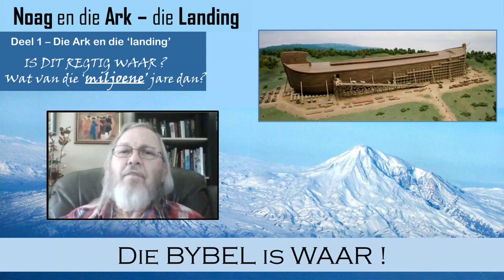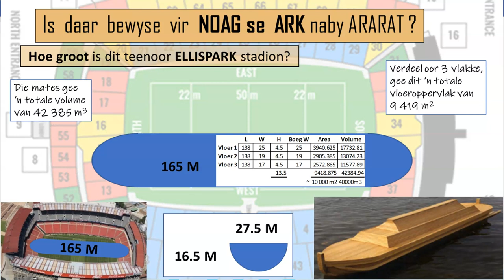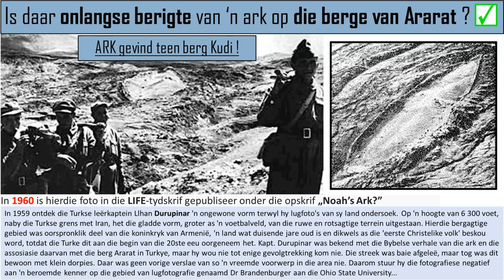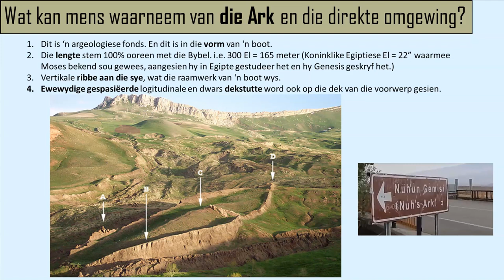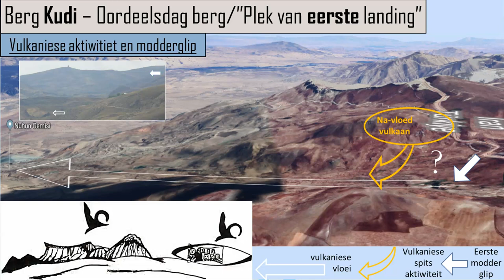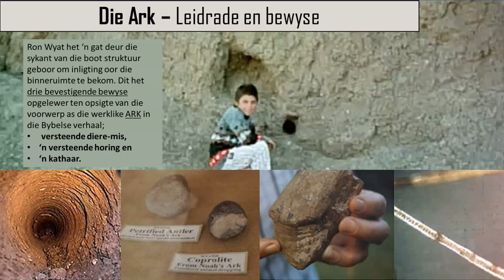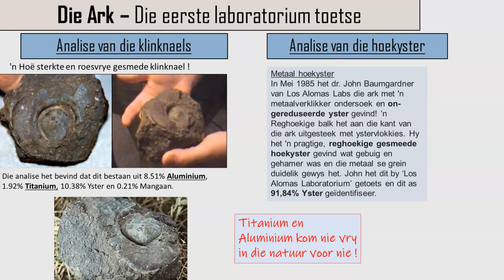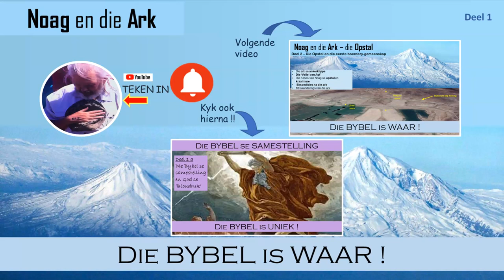Die BYBEL is WAAR – Noag en die Ark (Deel 1 – Die landing)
Daar wàs ‘n Noag en daar wàs ‘n Ark! En daar is ongelooflike bewyse daarvoor! Hierdie reeks videos gaan wys dat dit alles waar is, net soos die Bybel dit vertel.
Die verhaal van Noag en die Ark op Ararat word afgemaak deur die sekulêre wêreld. Hulle beskou dit as belaglik en skerm dadelik dat daar geen bewyse is daarvoor nie. Maar is dit regtig so? Die sekulêre wêreld se blinde geloof in wat hulle aanvaar deur die wetenskap bewys is dra daartoe by dat mense twyfel in die onfeilbaarheid van God se Woord. Hierdie video reeks gaan saam met ‘n ander reeks videos wat spesifiek kyk na die vloed aspek en die bewyse vir ‘n wêreldwye vloed. Moenie dit mis nie! Ek bid dat hierdie aanvullende kennis mense se geloof sal versterk en hulle sal aanmoedig om God se Woord as onteenseglik waar te aanvaar.
In hierdie video DEEL 1 van 2, gaan ek kyk na;
Die ark se huidige ligging en afmetings
Geskiedkundige verwysings na die Ark
Goddelike betrokkenheid by die soeke na die Ark!
Die ark se konstruksiemateriaal
Bewyse soos versteende hout, dieremis, ‘n bokhoring en ‘n kathaar wat gevind is.
Gaan teken asseblief in op my Kanaal en gaan kyk na my ander videos:
Die GESAG van die BYBEL
Die BYBEL is UNIEK (Deel 1a) – Die Bybel se Samestelling
Die BYBEL is UNIEK (Deel 1b) –Die oorsprong en vroeë vertalers ( /skrywers)
Die BYBEL is UNIEK (Deel 1c) –Vroeë invloede en die Reformasie
Die BYBEL is UNIEK (Deel 1d) –Brontekste en Tekskritiek
Die BYBEL is WAAR – Die werklike Bybelse tydlyn
Die BYBEL is WAAR – Slawerny in Egipte
Die BYBEL is WAAR – Moses en die Rooi See
Die BYBEL is WAAR – Sodom en Gomorra ( 3 dele)
Die BYBEL is WAAR – Noag en die Ark ( 2 dele)
Die BYBEL is WAAR – Die Wêreldwye Vloed ( 3 dele)
Die BYBEL is WAAR – Die Kruisiging van Jesus
CHRISTEN in die WÊRELD - Die Agenda van satan (Deel 1) – van die begin af!
CHRISTEN in die WÊRELD - Christenskap (In die Wêreld)
CHRISTEN in die WÊRELD - Die Getuienis van Josephes (verkorte weergawe)
Ander Youtube kanale : -
Web-blaaie:
Kommunikasie:
Ek gaan die video’s oop hou vir kommentaar en vir enige vrae wat mag opduik. Ek beplan egter nie om in argumente betrokke te raak as iemand dalk sterk voel oor hulle bestaande paradigmas nie, tensy dit iets is wat ek nog nie in my navorsing teegekom het nie. Meer nog, as iemand die Bybel verkéérd wil bewys, gaan ek dit bloot ignoreer!
As jy ‘n getuienis het om te lewer, stuur asseblief dit vir my. Ek sal dit graag plaas op my kanaal! Vir enige direkte kommunikasie met my, gebruik asseblief die volgende e-pos addres:
Laastens:
As die Heilige Gees dit op jou hart geplaas het, help my asseblief om my You-tube kanaal, die Facebook ekwivalent en die videos so wyd as moontlik te verprei na so veel as moontlik groepe, op so veel as moontlik platforms, om so veel siele as moontlik, so vinnig as moontlik, te bereik! Ek bid die Here se seën daarop! Dankie by voorbaat!